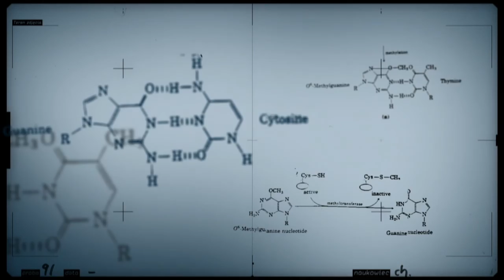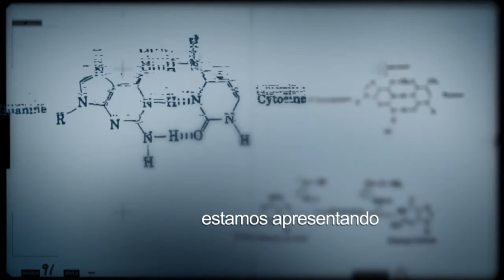Pesquisadores brasileiros explicam como alguns seres sobrevivem sem oxigênio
CONEXÃO CIÊNCIA - 02.02.16: Há mais de 20 anos, o fenômeno que faz com que determinados animais sobrevivam com pouca concentração de oxigênio é estudado. Um grupo de pesquisadores brasileiros encontrou a resposta de como isso acontece. O professor de Bioquímica da Universidade de Brasília, Marcelo Hermes, é o convidado do programa e explica o fenômeno.